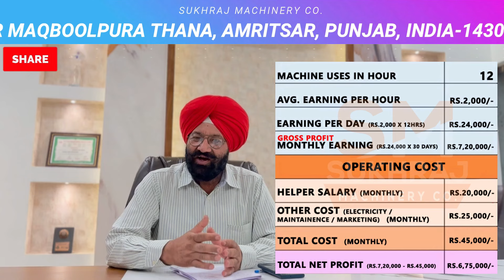घरबैठे शुरू करे ये बिज़नेस😮, सालो साल होती रहेगी मोटी कमाई ✅ | small business ideas | CNC Router